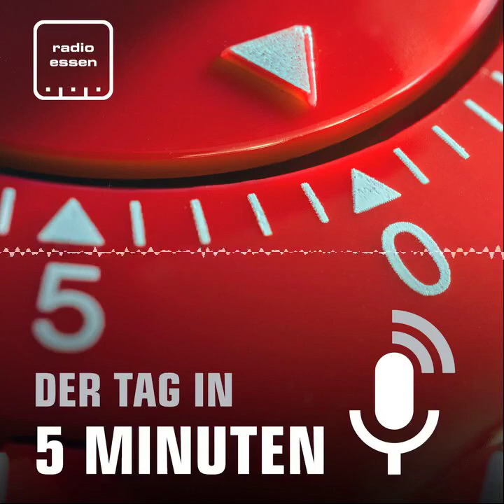#1051 Der 27. Dezember in 5 Minuten Länge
Die Pegel in Essen sinken langsam wieder, am Freibad Steele werden die Schäden begutachtet. Die Sperrung der A42 wird Thema einer Sondersitzung des Landtages. In Werden ist eine Straße aufgrund eines kaputten Rohres gesperrt. In mehreren Stadtteilen gab es einen Stromausfall. Auf einer Boxgala wurden Spenden gesammelt und jetzt verteilt. Wolfgang Schäuble ist verstorben.